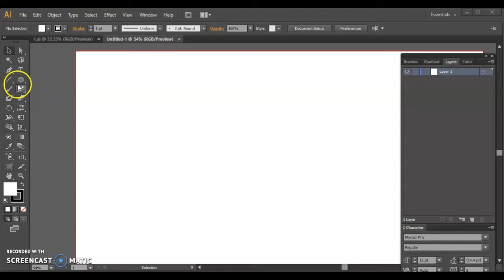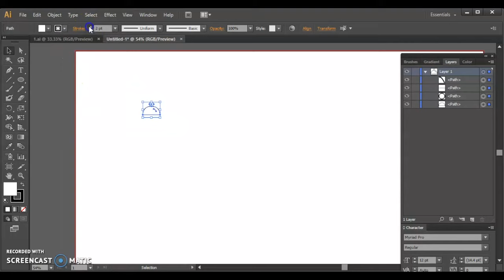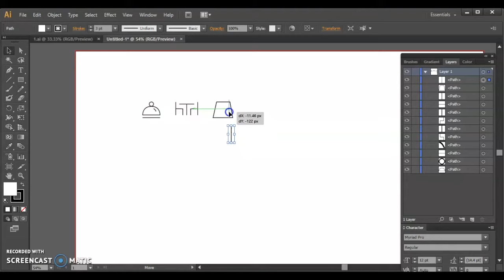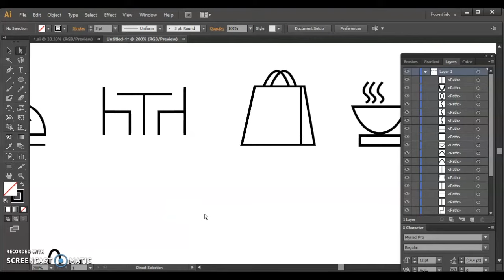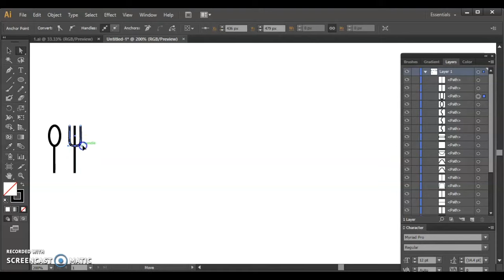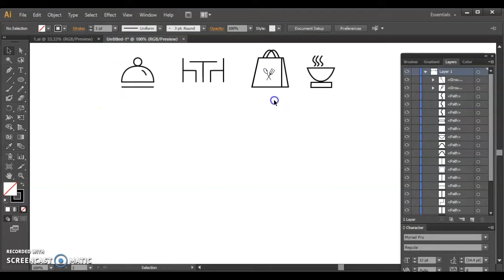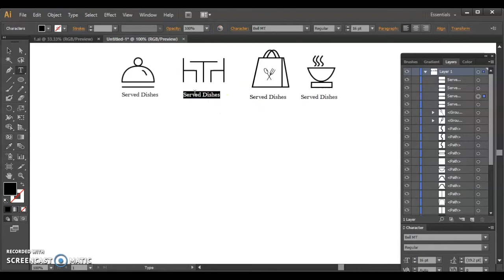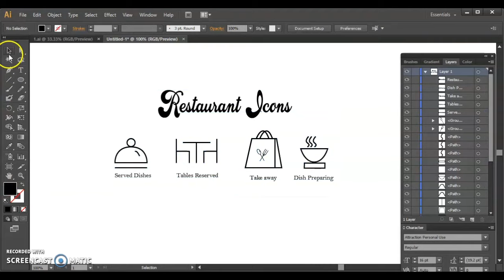Adobe Illustrator free online tutorial for beginner, how to draw Restaurant icons step by step.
Graphic designers one of strong skill is Adobe illustrator, in this video you will learn from very scratch to smart finish to draw the restaurant icons step by step in a easy way.

by the end of the video you will lear many drawing tools used in adobe illustrator for drawing icons or other other graphics.

in this video many tools like pen, pencil, move, selection, elipse, rectangel line, and many tools are used.

to learn more you can visit our to learn new designing techniques for free.

also you can learn programming languages from our website.